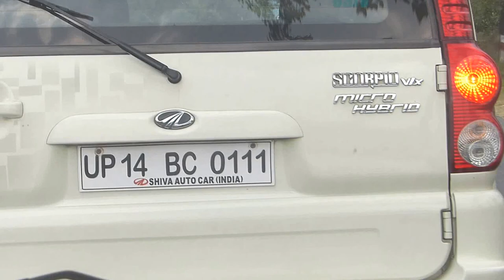Driving Toward Dehradun -- Country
Short stretch of highway between Roorkee and Dehradun.